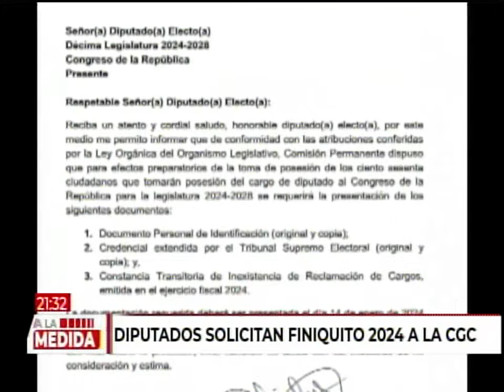Sin finiquito no hay cargo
La Contraloría General de Cuentas de la Nación entregó una gran cantidad de finiquitos a los diputados al Congreso de la República.

Dentro de los requisitos de deberán cumplir los diputados que asumirán el próximo 14 de enero se encuentra un finiquito de 2024.